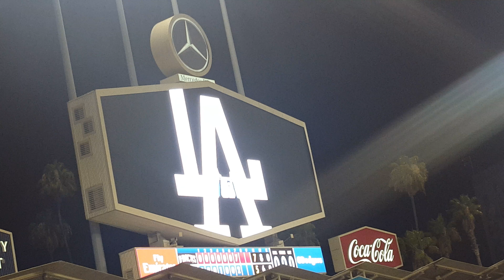Dodgers Vs Diamondbacks (9) - Dodger Stadium - 7/29/16